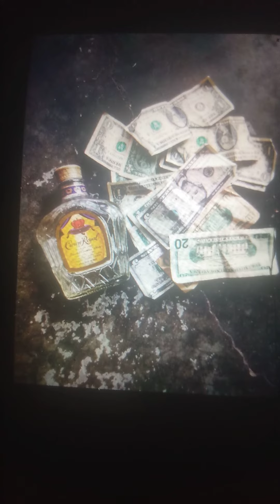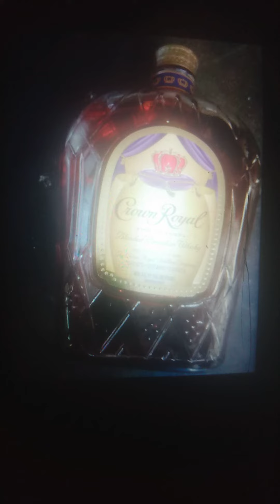Edward _✓ _ Ware _32 _ Nurse __2022 _ Hospital __ Mission